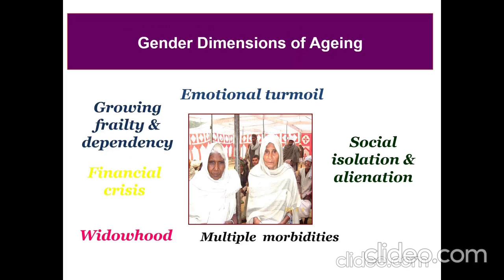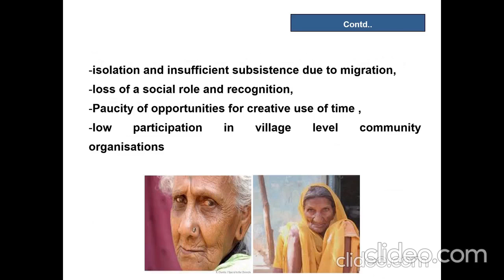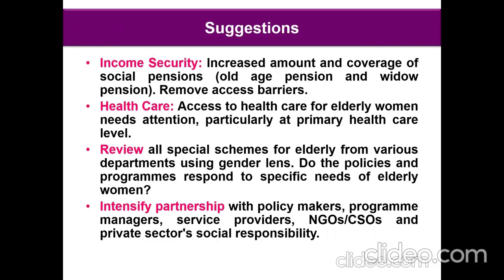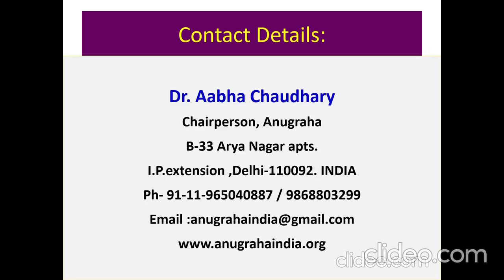National Consultative meet on Elderly women by NCW & Anugraha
AV presentation by Dr. Aabha Chaudhary, Chairperson Anugraha on status, problems and best practices for elderly women in India